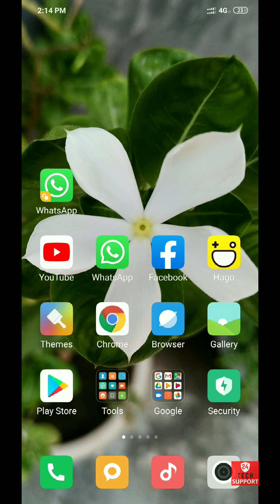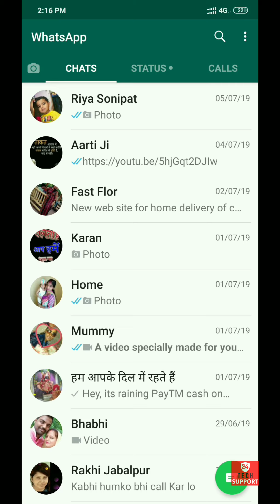Kisi Ki Bhi WhatsApp chat hide kaise kare || kisi ki bhi chat ko kaise Chupaye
Hello dosto.
Swaagat hai aapka apne channel main.
About this video. doston is video mein aapko bataya gaya hai ki aap kis Prakar Kisi bhi number ki chat ko heading kar sakte hain...